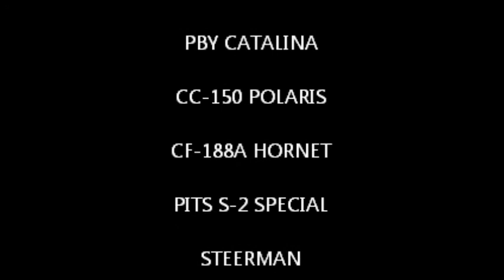Gatineau airshow highlights 2013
A bunch of pictures and videos from the Wings over Gatineau airshow on Sunday September 15